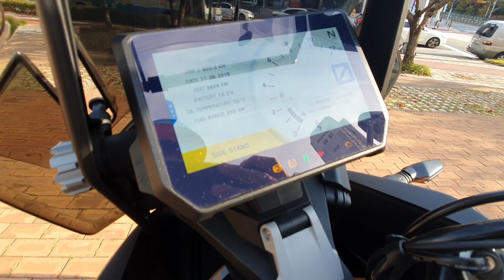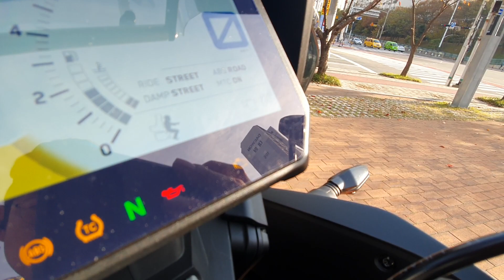중고바이크 ktm 1290슈퍼어드벤쳐S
* 수입바이크 | 슈퍼카 | 수입차 | 보트 | 요트 | 제트스키 * 타고 노는건 다 취급해요 *
- 무엇이든 고객님이 원하는 물건을 구해 드리는 다파는 오빠들 ^^-
* 매입|대차|위탁|문의환영 *